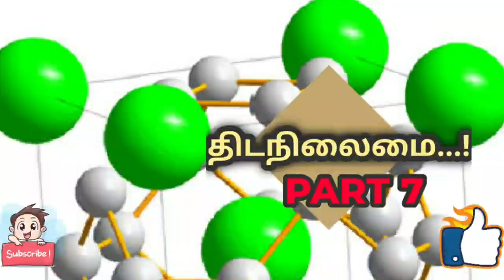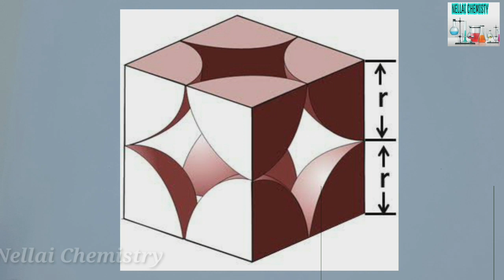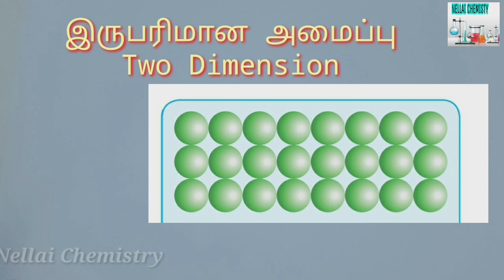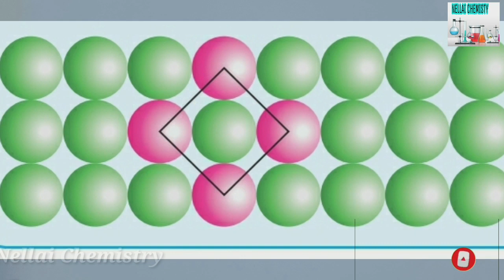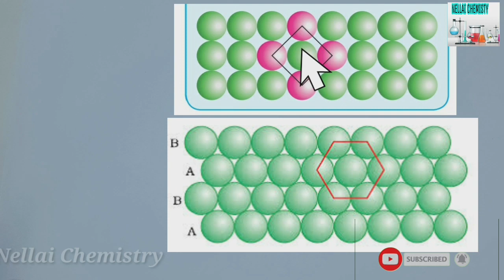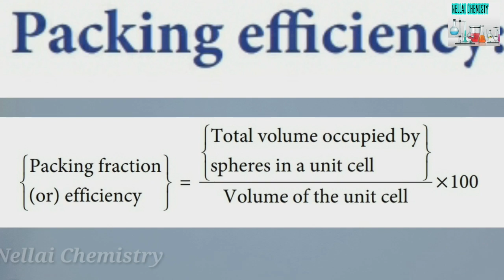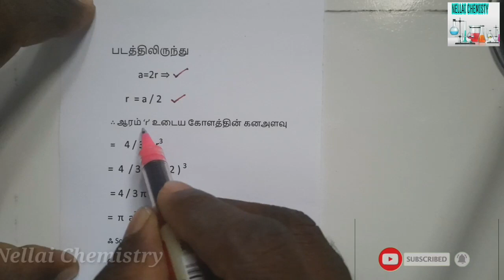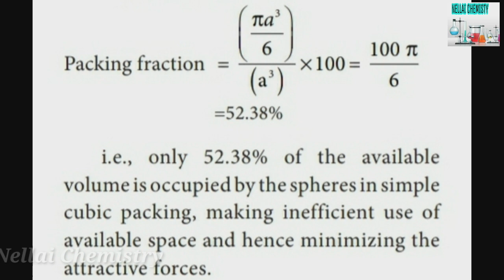TN+2 SOLID STATE Chemistry|Chapter 6| Part 7|# Packing_of_crystal|Nellai Chemistry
calculation _of_packing_efficiency_in_siplecubic
எளிய கனசதுரத்தின் பொதிவு திறன் கணக்கிடுதல்